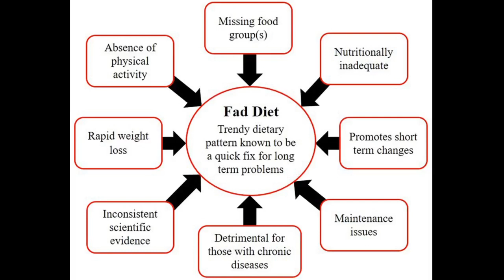Intermittent Fasting for Women Over 50: The Step-By-Step Guide to Reset the Metabolism, Losing...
Intermittent Fasting for Women Over 50: The Step-By-Step Guide to Reset the Metabolism, Losing Weight, Detox Your Body and...
I really liked this book, it helped me to better understand this practice and understand the benefits it brings to health. My mother practices it and that is why I wanted to clarify some doubts and make sure that I am doing it the right way.
Pleased with the information.
I think one of the hardest things to use has been fasting, but little by little I am adapting. I know that my body is getting used to it and little by little I am getting used to it.
Besides that, this book has helped me a lot with the...
Besides that, this book has helped me a lot with the whole process and to have a little more compassion with myself and my process.
I got this book for my mom, she really wanted to learn more about fasting and this kind ended up being the perfect for her. Fully recommended.
This book provides a step by step guide on getting started with intermittent fasting and how it can help you lose weight among other health benefits.
The book is helpful in learning what intermittent fasting is, the different methods, how it can be helpful for women over 50, and great tips for getting started and being successful with intermittent fasting.
I like how there is focus on staying hydrated, eating balanced meals, having a workout routine, and keeping a notebook with your goals and progress. There are great recipes included in the book as well for all meals of the day.
I loved this fasting technique, I found it very innovative, it helps me control my metabolism, since I practiced it I have seen the difference in my body, as well as other benefits that I was unaware of, such as controlling anxiety, I really liked it.

I loved this fasting technique, I found it very innovative, it helps me co...